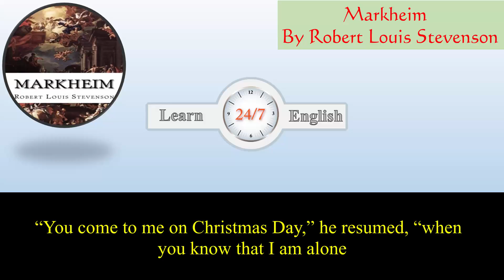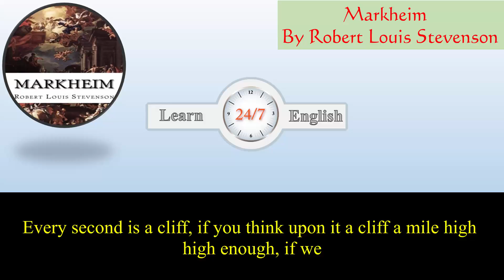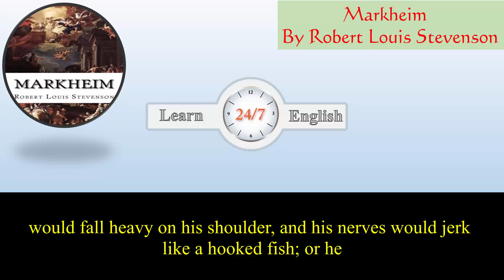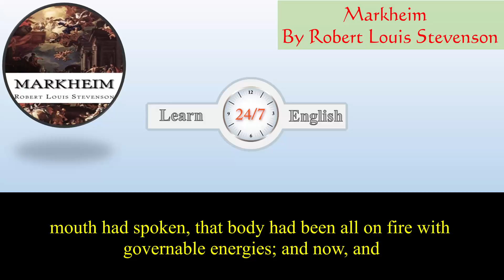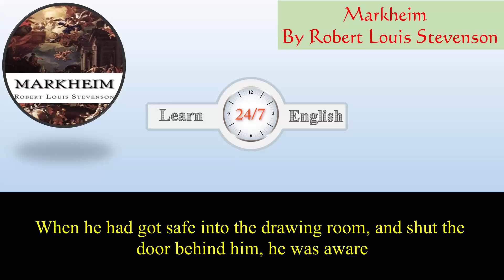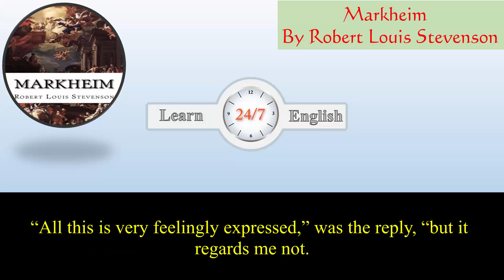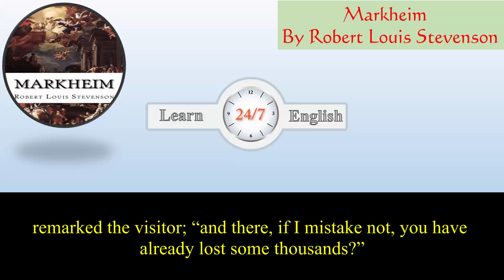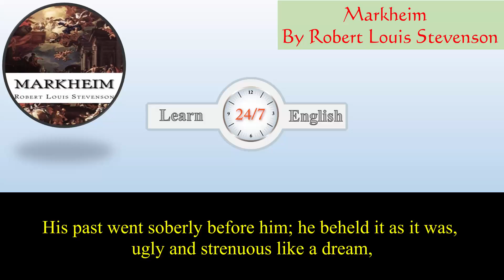Learn English Listening Skills - How to understand native English speakers Short Story 303